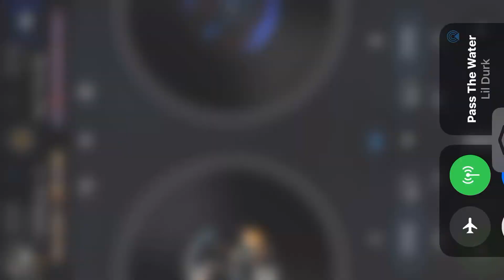Lil Durk part 2 (east syde mix)